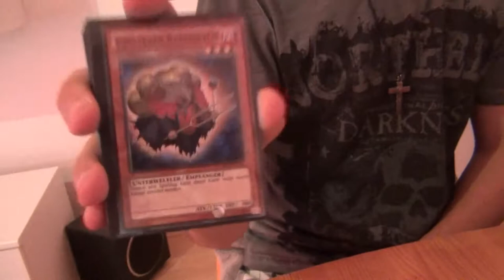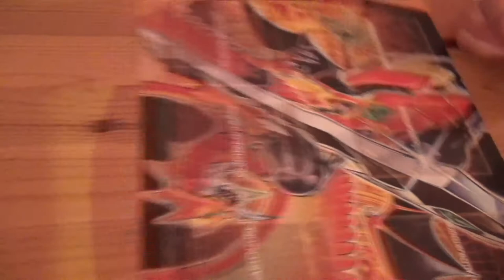Let's Play Real Life (Yu-Gi-Oh) #001 - Derbe aufs Maul bekommen mit Axxios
JA ich weis, das das von ApeCrime geklaut ist. Also bitte nicht rumheulen. Ich find die supa ^^. Wenn die was dagegen haben sollten, werd ich das schon ändern aber nicht, wenn einige von euch jetz das meinen müssten. Wenn ihr euch beschweren wollt dann hier-